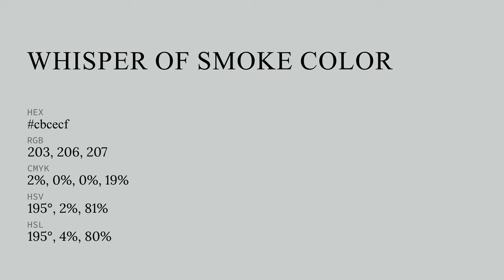Whisper of Smoke color cbcecf hex color - Grey color - Warm color cbcecf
What color is Whisper of Smoke ? cbcecf hex color - Grey color - Warm color cbcecf

Hex cbcecf Color Code is also known as Whisper of Smoke color.

Hex cbcecf Color code in RGB color code model is created after adding 79.61% red color, 80.78% green color and 81.18% blue color.
Hex cbcecf Color code in CMYK color (process color) code model is generated after subtraction of 1% cyan, 0% magenta, 0% yellow and 18% black.